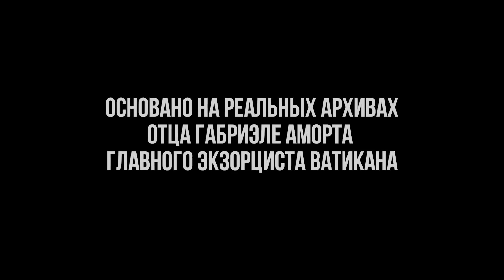📗📘📕 ЭКЗОРЦИСТ ПАПЫ (THE POPES EXORCIST) - 2023 (ТРЕЙЛЕР) (РУС)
📘 СТРАНА: США
📘 ЖАНР: УЖАСЫ, ТРИЛЛЕР
📘 ПРЕМЬЕРА В РОССИИ: 2023
📘 ПРЕМЬЕРА В МИРЕ: 5 АПРЕЛЯ 2023

📕 ДАТЫ ПРЕМЬЕР, СО ВРЕМЕНЕМ, МОГУТ БЫТЬ ПЕРЕНЕСЕНЫ